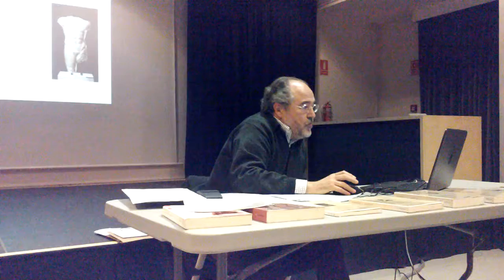Rilke - 'Tors arcaic' (Nous poemes)